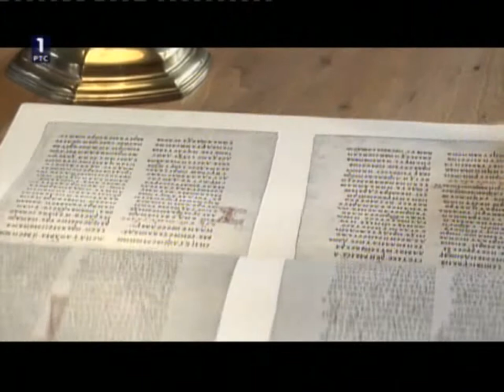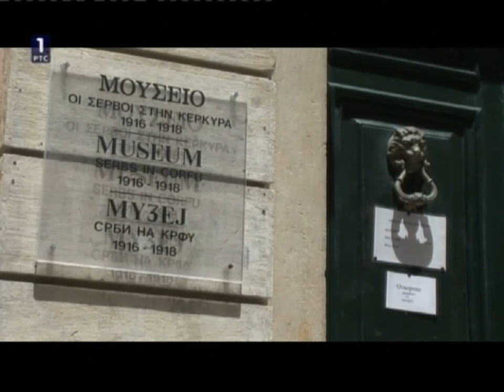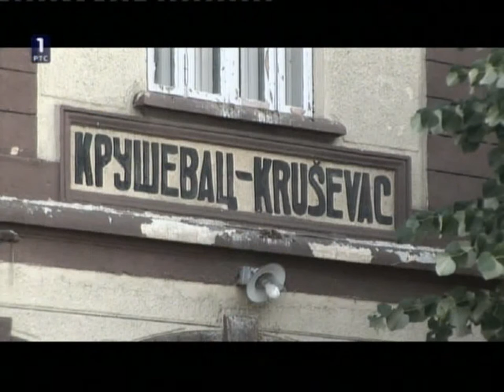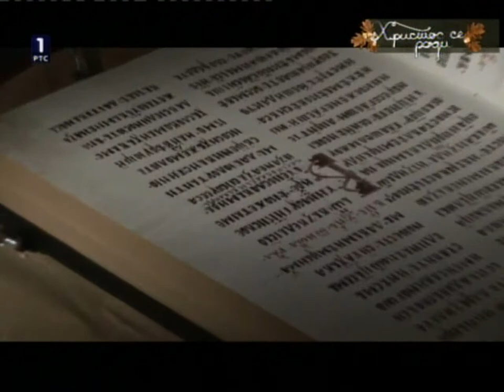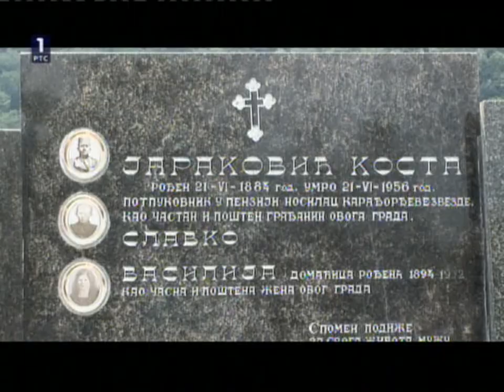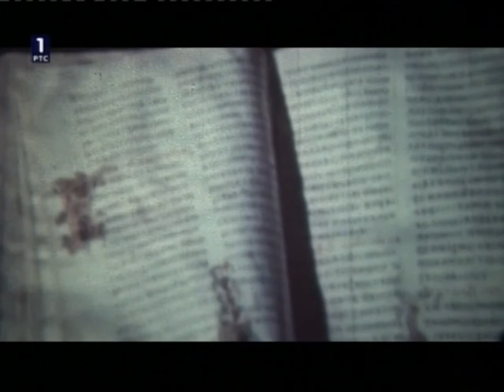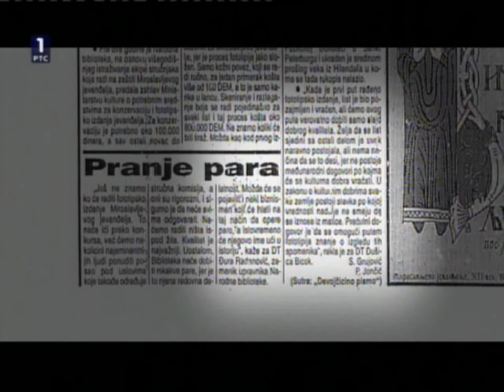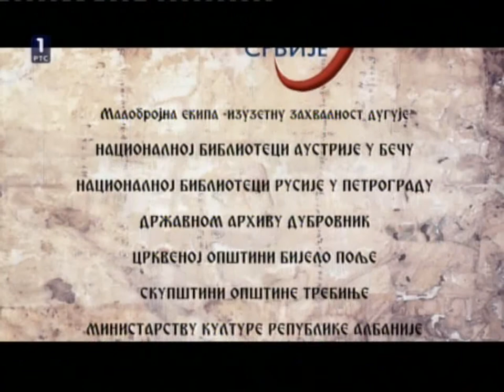У почетку беше реч: „Мирослављево јеванђеље" (3/5)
РТС1, 20140108

ТВ хроника о најстаријем сачуваном рукопису српске ћирилице  и о људима који су о њему бринули и чували га више од 8 векова...